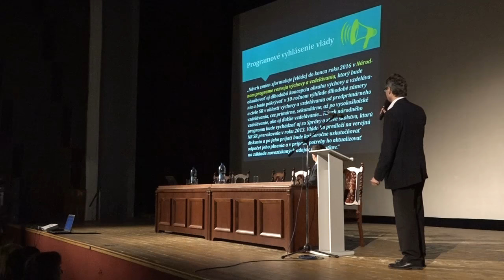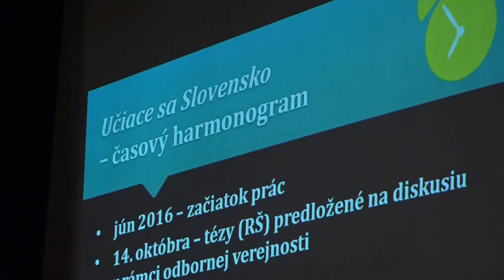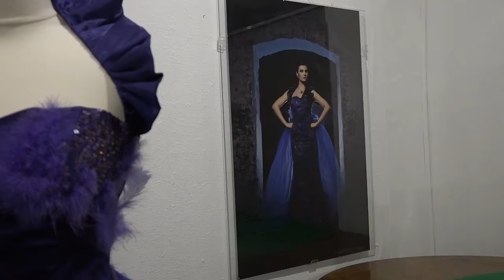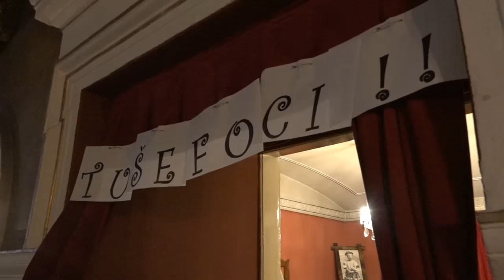Prešovský magazín marec 2017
V magazíne uvidíte:
Národný program rozvoja výchovy a vzdelávania v kine Skala,
Fotosúťaž zachytávajúca prejavy lásky v meste,
Výstava šiat Vznešený priestor, vznešený odev,
Ples Šarišan,
1. reprezentačný ples JDS,
Fašiangová zábava seniorov,
Fašiangovanie v centre mesta